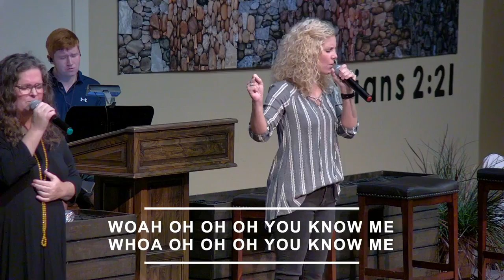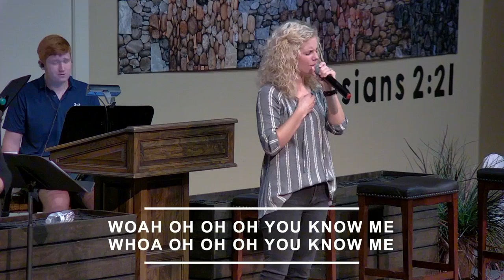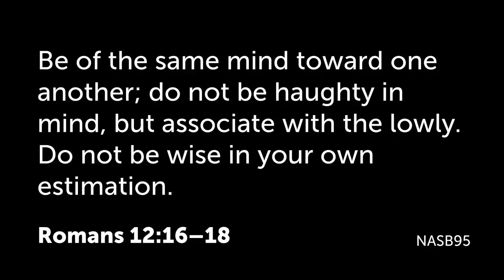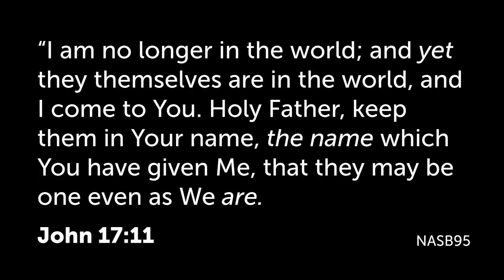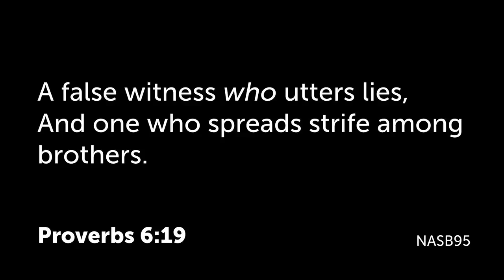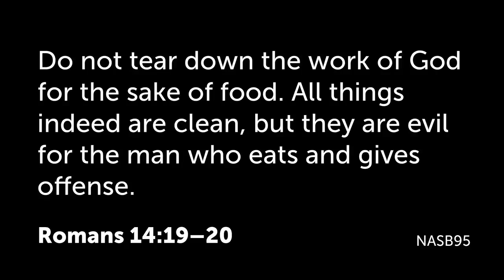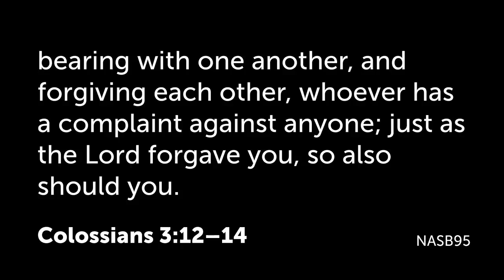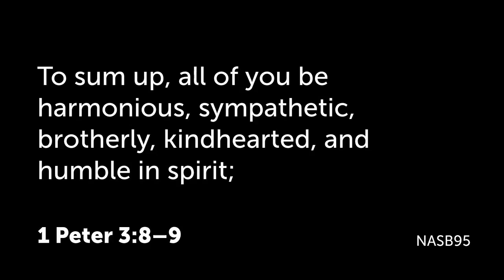Unity Matters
Matt Scully
10/03/2021
Trinity Church of Hot Springs